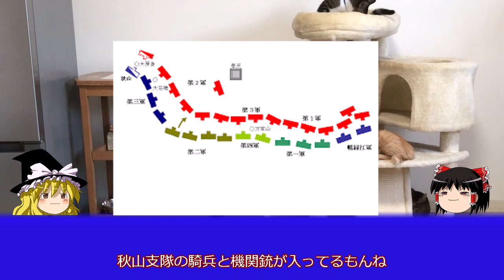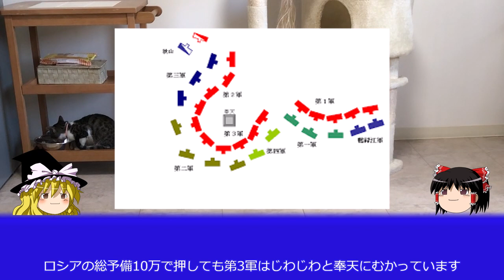奉天会戦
どうもこの動画調子がわるいんで上げ直します